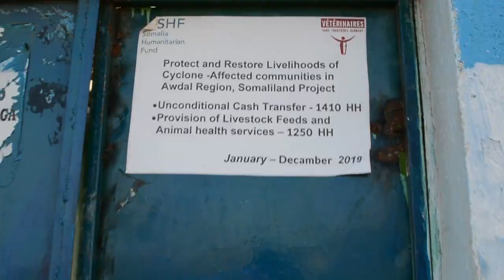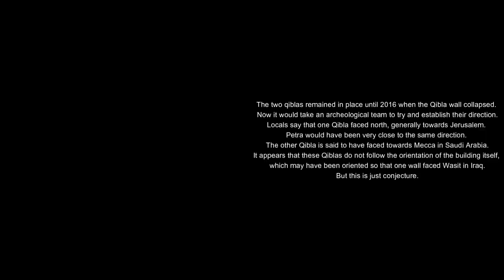MUST VISIT PLACES in SOMALILAND (Sacadin/Aibat) Jaziirada Sacadadiin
If you enjoyed the video make sure to share it with others so they can enjoy it too... let's show that Somaliland safe:
Discovering the motherland
📍Somaliland
💓Magnifying beauty of Somaliland